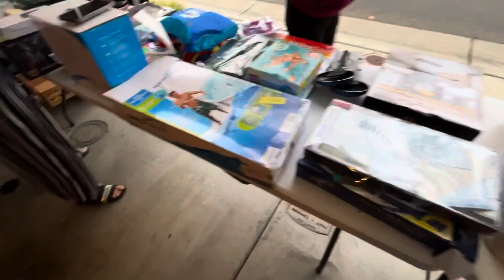ROBARON En Mi GARAGE SALE 😱 Vendimos $300+🤑🔥 No Puede Ser Todo Quedo En Camara!!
Tuvimos garage sale en casa vendimos muy bien y nos divertimos hubo de todo hasta nos robaron y todo quedo en camara jejeje, acompaname !!

Hola amigos, bienvenidos a mi canal Negocios con Maria :)